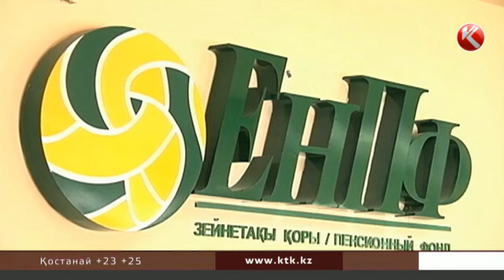Руслан Ерденаевтың тағы бір былығы әшкере болды!